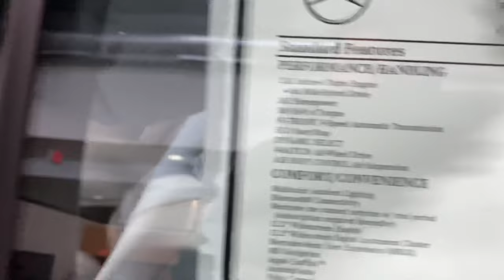Brand NEW 2023 Mercedes-Benz E 450 All Terrain 4MATIC® Wagon - 7 Seats!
Quite possibly the most brainy wagon on earth, the E 450 All-Terrain Wagon is brawny, too. Rugged outside and underneath, it's 100% E-Class within: richly refined and ever-advancing.

A distinctive grille and 19-inch wheels in flare-clad fenders assert its capability on every surface. The power liftgate reveals a roomy, flexible cabin with a rear-facing third row, 40/20/40 second row, and up to 64 cu ft of cargo space.

A modern twist on a beloved classic engine layout, the 362-hp inline-6 is completely beltless, turbo-boosted, and electrified with hybrid technology for added gas-free torque.

DYNAMIC SELECT dials in performance with the tap of a console button. The 9-speed transmission, throttle and more sharpen in Sport mode, ease up in ECO. You also get two Off-Road modes plus a mode you can customize.